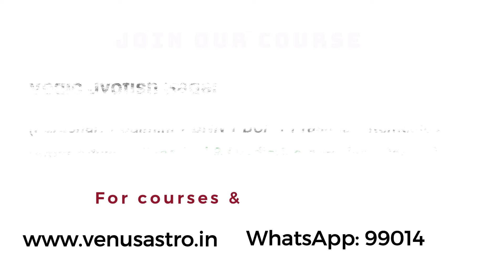9th House and Its Lord in Astrology - Dharma, Fortune, and Beyond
Delve into the mystical domain of the 9th house and its ruling planet as we explore the profound significance it holds in astrology. The 9th house, often referred to as the house of dharma, fortune, future, travel, adventure, government, father, boss, religion, and guru's blessings, encapsulates a multitude of essential life themes.
In this enlightening video, we unravel the mysteries of the 9th house and its lord, unveiling their roles in shaping our destinies. Discover how these celestial entities influence our spiritual journey, luck, aspirations, and relationships with authority figures. Explore the profound impact of travel, exploration, and philosophical pursuits on our personal growth and enlightenment.
Whether you're seeking insights into your life's purpose, longing for guidance in navigating the twists and turns of fate, or simply intrigued by the cosmic forces at play, this video offers valuable wisdom to illuminate your path.
Join us on this cosmic voyage as we unlock the secrets of the 9th house and embark on a journey of self-discovery and spiritual awakening. Don't miss out on the opportunity to tap into the transformative power of astrology and unlock the doors to your destiny.

Enrolment going on for:

Vedic Jyotish Sagar: Jyotish Sagar presents a comprehensive course tailored for individuals seeking a profound understanding of Vedic Jyotish, covering foundational concepts to advanced levels. This course delves into Parashari, Jaimini, Prashna, BNN, KP, and AstroVastu, encompassing advanced topics such as Arudha, Char karakas, Chara Dasha, Ashaktvarga, Brigu Bindu, Nakshatras, 6 Variations of Vimshotri Dasha, Dasha Chhidra, Dash Kuta, and significant vargas like D2, D3, D9, D10, along with remedies and more. Mastery of these elements empowers learners to make insightful predictions for the past, present, and future, equipping them to offer effective remedies for clients.